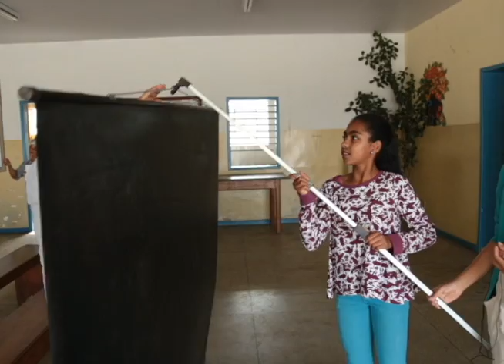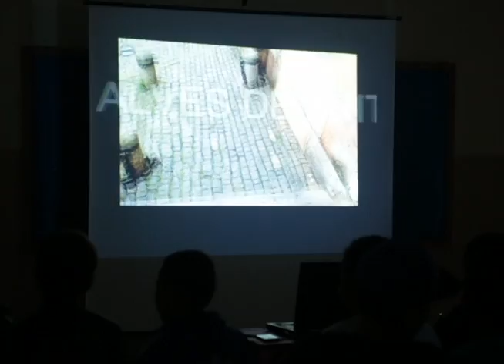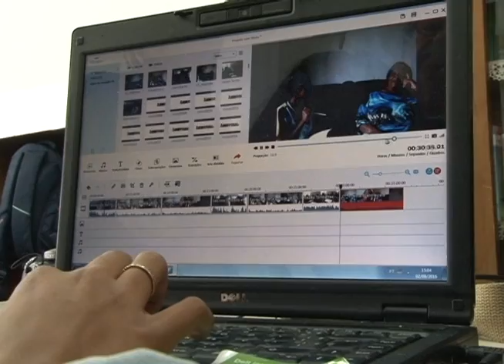Cineminha TV Alves de Brito